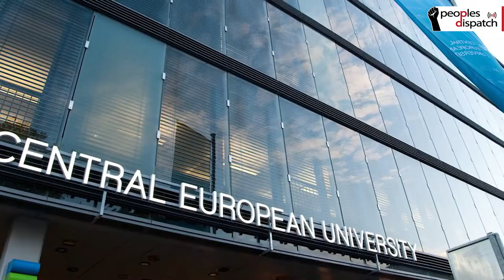Global outcry for the release of Egyptian student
Ahmed Samir Santawy is the latest victim of the Egyptian government’s intimidation of academics and students studying abroad. Samir, an Egyptian student at the Central European University (CEU) in Vienna, was remanded for a period of 15 days on February 6.